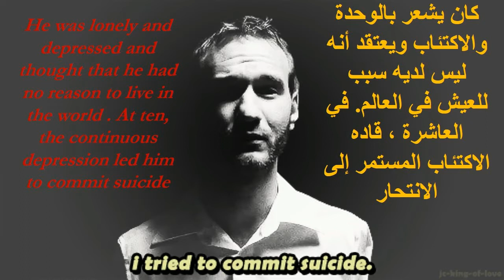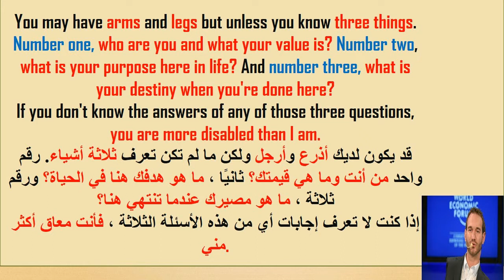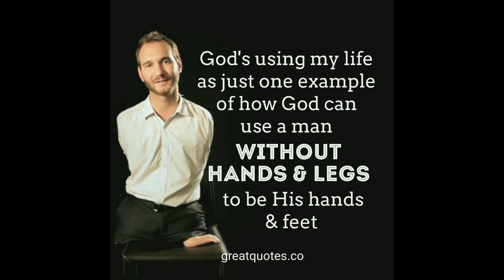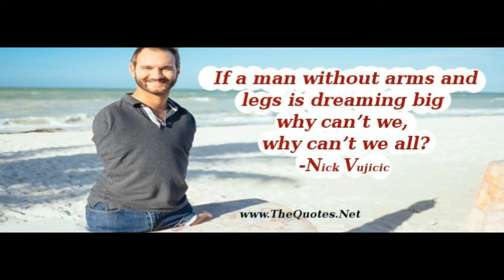The most Motivational Video that you will ever see. لا اعذار بعد مشاهدة هذا الفيديو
Nick Vujicic was born to Dushka and Boris Vujicic in 1982 in Melbourne, Australia. Although he was an otherwise healthy baby, Nick was born without arms and legs; he had no legs, but two small feet, one of which had two toes. Nick has two siblings, Michelle and Aaron. Initially, a Victoria state law prevented Nick from attending a mainstream school due to his physical disability in spite of a lack of mental impairment. However, Vujicic became one of the first physically disabled students integrated into a mainstream school once those laws changed. However, his lack of limbs made him a target for school bullies, and he fell into a severe depression. At age eight, he contemplated suicide and even tried to drown himself in his bathtub at age ten; his love for his parents prevented him from following through. He also stated in his music video "Something More" that God had a plan for his life and he could not bring himself to drown because of this.

Nick prayed very hard that God would give him arms and legs, and initially told God that, if his prayer remained unanswered, Nick would not praise him indefinitely. However, a key turning point in his faith came when his mother showed him a newspaper article about a man dealing with a severe disability. Vujicic realized he wasn't unique in his struggles and began to embrace his lack of limbs. After this, Nick realized his accomplishments could inspire others and became grateful for his life.

Nick gradually figured out how to live a full life without limbs, adapting many of the daily skills limbed people accomplish without thinking. Nick writes with two toes on his left foot and a special grip that slid onto his big toe. He knows how to use a computer and can type up to 45 words per minute using the "heel and toe" method. He has also learned to throw tennis balls, play drum pedals, get a glass of water, comb his hair, brush his teeth, answer the phone and shave, in addition to participating in golf, swimming, and even sky-diving.

During secondary school, he was elected captain of MacGregor State in Queensland and worked with the student council on fundraising events for local charities and disability campaigns. When he was seventeen, he started to give talks at his prayer group, and later founded his non-profit organization, Life Without Limbs.